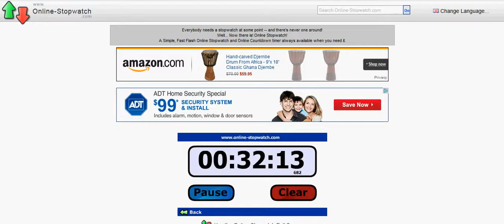testing out new ways to make gp in runescape